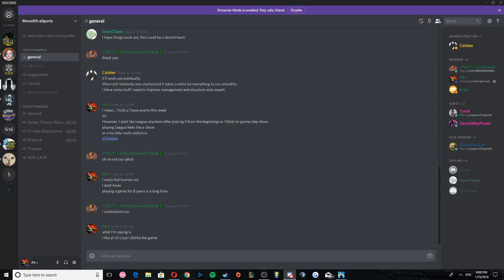Getting Over It + Steel Soul Mode Hollow Knight